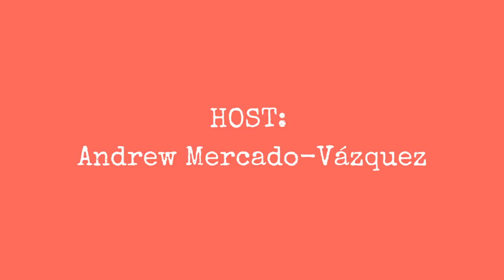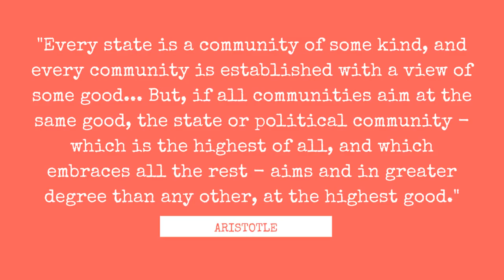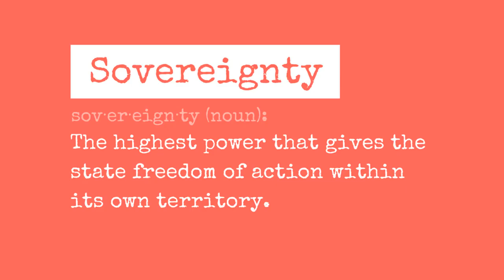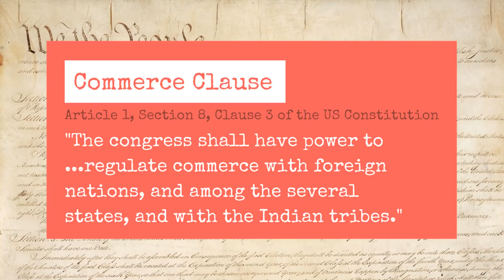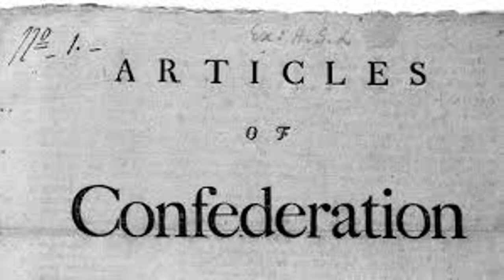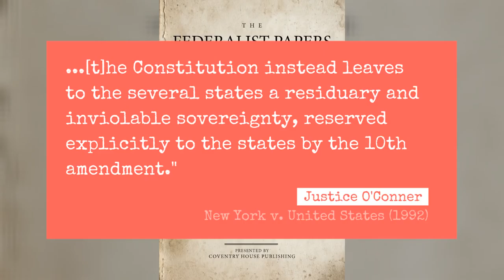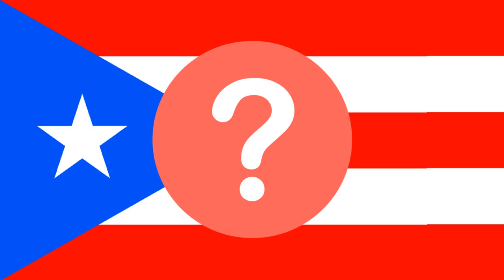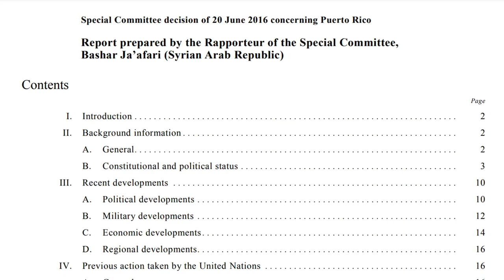Puerto Rico Forward: How to Solve PR's Status Problem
This episode focuses on solutions to Puerto Rico's commonwealth status problem. Is independence or statehood the key?

Host: Andrew Mercado-Vázquez (San Juan, Puerto Rico)